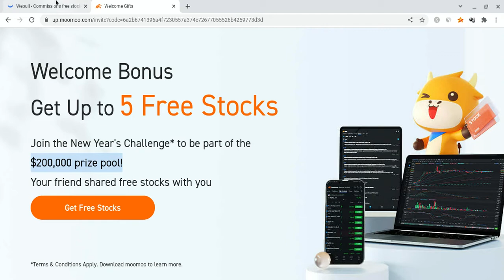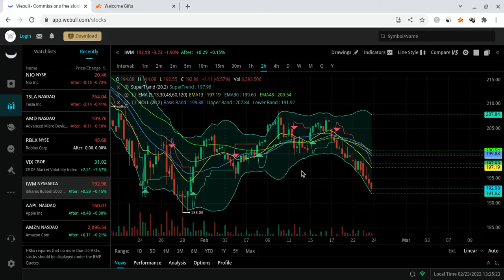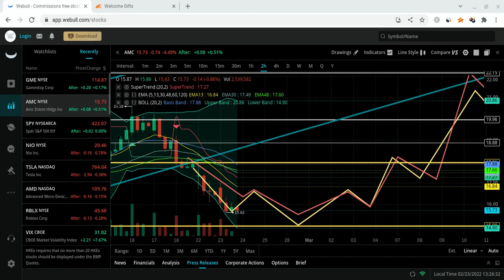🔥 AMC NEW PRICE PREDICTION! WILL AMC EXPLODE SOON? 🚀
Hello everyone!

Massive AMC and Gamestop update! AMC and Gamestop have huge potential and both may jump very soon! In this video, you will see my analysis of their charts, and I will talk about AMC and Gamestop updates, while giving you my Gamestop and AMC Price Prediction! AMC and Gamestop have huge potential; AMC and GME to the moon!!! Gamestop Stock to the moon! AMC price prediction and more!